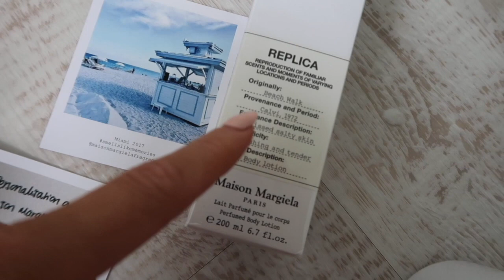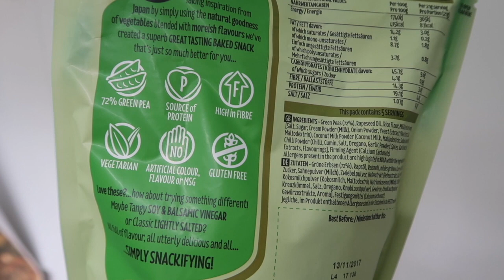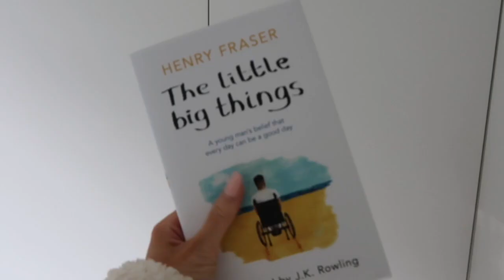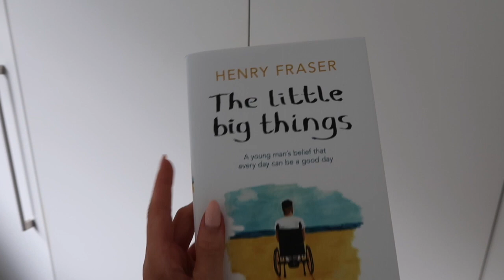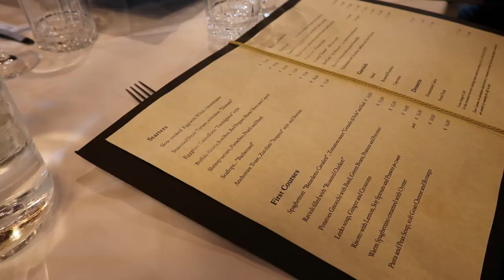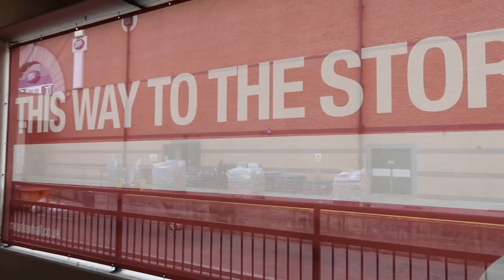24 HRS IN VERONA, COME SHOPPING WITH ME HIGH STREET CLOTHES HAUL, MY THOUGHTS ON CARBS, VLOG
24 HRS IN VERONA, MY THOUGHTS ON CARBS, COME SHOPPING WITH ME HIGH STREET CLOTHES HAUL VLOG

A new weekly vlog! I surprised my best friend for her birthday, another haul, with some late Summer items from high street stores and I guess a few transitional Autumn pieces.

YOU MAY HAVE MISSED ———

—— THINGS WORN/MENTIONED ——

—— Items in Meadow Hall ———

—— PLACES MENTIONED ———

Issho Leeds
ASK Italian
Meadowhall

——— MY MAKE UP BAG FAVOURITES ———-

ETC

My hair: Louise does the colour at Sassoon Leeds, Conor and Tatty do my blow dries. Lee does my cut at Sassoon Manchester.

My Uber code: EMTALKS10 for £10 free